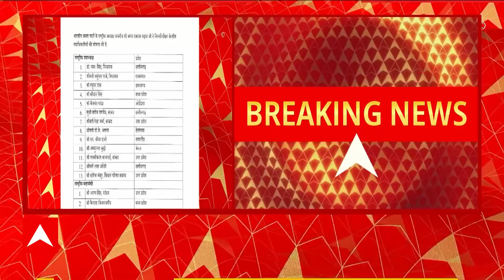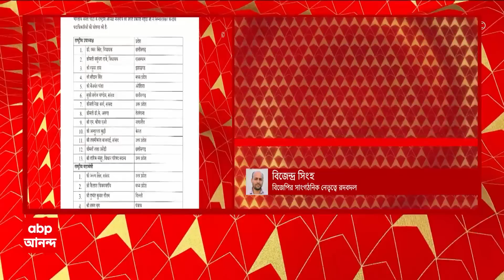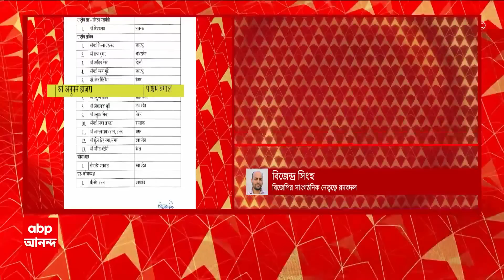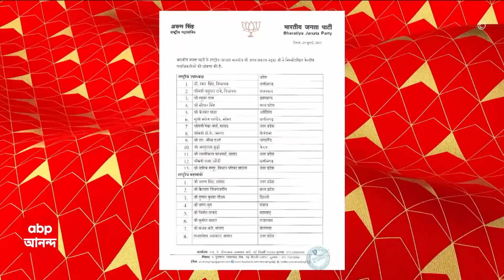Dilip Ghosh: তালিকায় নাম নেই সর্বভারতীয় সহ সভাপতি দিলীপ ঘোষের, বিজেপির সাংগঠনিক নেতৃ্ত্বে রদবদল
২৪-এর লোকসভা ভোটের (Loksabha Election) আগে জাতীয় স্তরে বিজেপির (BJP) সাংগঠনিক নেতৃ্ত্বে রদবদল। তালিকায় নাম নেই সর্বভারতীয় সহ সভাপতি দিলীপ ঘোষের (Dilip Ghosh)। বাংলা থেকে একমাত্র নাম অনুপম হাজরার (Anupam Hazra)। বিজেপির সচিব পদে নাম রয়েছে অনুপম হাজরার। প্রশ্ন উঠেছে, তবে কি কেন্দ্রীয় মন্ত্রিসভায় ঠাঁই পেতে চলেছেন মেদিনীপুরের বিজেপি সাংসদ দিলীপ ঘোষ? নাকি, ফের আসতে চলেছেন রাজ্য সংগঠনে? এবিপি আনন্দকে দিলীপ ঘোষ জানিয়েছেন, ২৪-এর লোকসভা ভোটে যাঁরা লড়বেন, তাঁদের জাতীয় কর্মসমিতিতে না রাখার সিদ্ধান্ত নিয়েছে দল, সেই কারণেই এই রদবদল।